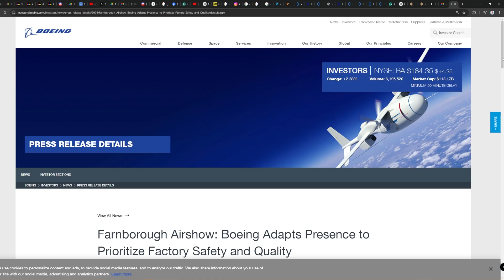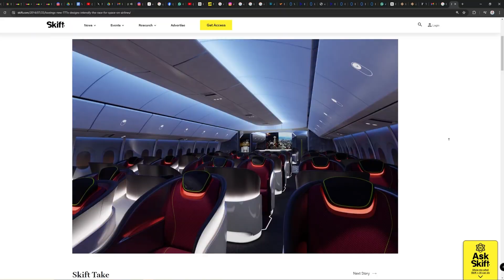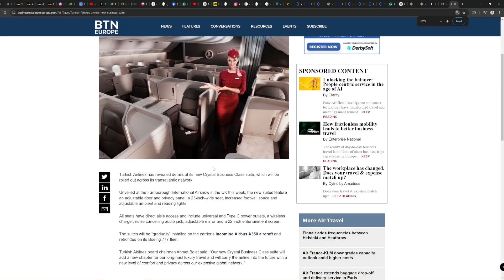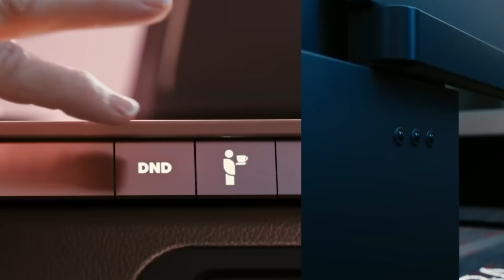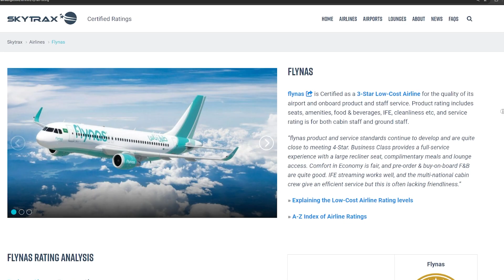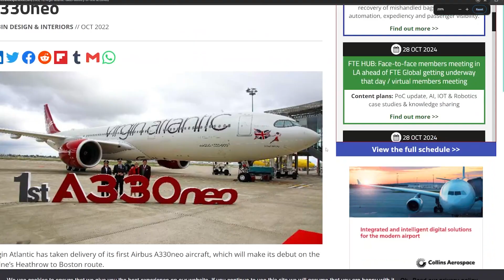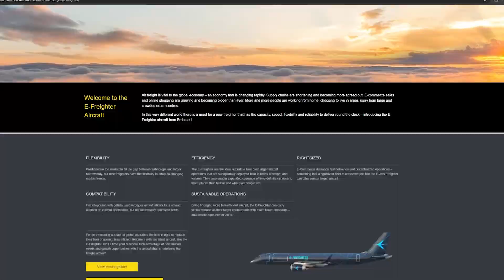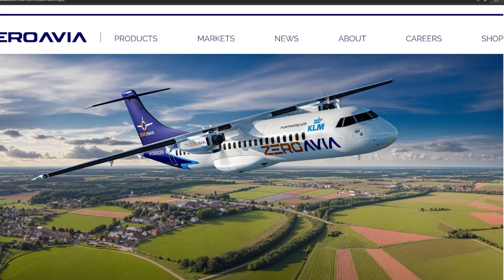Top 8 things that happened at the 2024 Farnborough airshow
The top 8 things you need to know from this years airshow!

Boeing is reportedly not planning to bring the Boeing 777X to this year's Farnborough Airshow, and the 737 MAX 10 will also be absent. This decision follows ongoing challenges for the American manufacturer, including an incident earlier this year where a door blew out of an Alaska Airlines Boeing 737 MAX. This marks the first major airshow since the 2021 debut in Dubai where Boeing will not showcase the 777X.

Boeing has begun moving engineers from the X-66A aircraft, which it has been developing jointly with NASA, to stabilize its commercial aircraft programs, including the to-be-certified 737 MAX 7, 737 MAX 10, and 777X, including the 777-9 and 777-8F.

Korean Air Boosts Boeing with Order of 20 777X and 30 787 Dreamliners at Farnborough Airshow

On the first day of the Farnborough International Airshow, Korean Air provided a significant boost to Boeing by ordering up to 50 new twin-aisle aircraft. The order includes 20 777Xs, a first for the airline, and firm orders for 20 787 Dreamliners, with options for an additional 10. The first deliveries are expected by 2028, and the aircraft will feature new seat designs upon entering the market.

but they were not the only ones
Qatar Airways Expands Its Boeing 777X Order with 20 More at Farnborough
Qatar Airways has expanded its order for Boeing 777Xs by adding 20 more 777-9 aircraft to its backlog. This addition comes as Boeing continues to secure orders for twin-aisle aircraft at the Farnborough International Airshow.

Two new business class seats

Qatar Airways has introduced the next generation of its business class product, at the Farnborough International Airshow 2024. Dubbed the ‘Qsuite Next Gen’, enhancements include fully customisable Quad Suites; Companion Suites in window aisles; 4K OLED manoeuvrable in-flight entertainment (IFE) screens; along with increased space and privacy in each suite.

 The redesigned Quad Suite is now equipped with movable 4K OLED Panasonic Astrova IFE screens – a first for any airline in the world. The screens can be repositioned to the side to create the largest social and productivity space in the sky for up to four passengers in the Quad Suite, and up to two passengers in the Companion Suite. There’s also a new lockable storage draw which requires a digital pin-code to unlock.

Turkish Airlines also revealed its new business class seat at the prestigious Farnborough International Airshow. This new offering aims to strengthen the carrier's luxury positioning in the region, amid intense competition from high-end rivals.

With the new Crystal Business Class suite, travelers will make future journeys in style. The new suite is the first from Turkish Airlines to feature an adjustable suite door and privacy panel for in-flight privacy.

The airline has also announced that it will provide free Wi-Fi to all passengers by the end of 2025, and all of these features will start with its new Airbus A350s on order.

Speaking on airbus, Boeing wasn't the only one to get new orders at the airshow!
Abra Group Expands International Long-Haul Fleet with MoU for 5 Airbus A350-900s
flynas Signs MoU for 75 More Airbus A320neo & 15 A330s at Farnborough
Saudi Arabia-based low-cost carrier flynas has signed a Memorandum of Understanding (MoU) for 75 Airbus A320neo family aircraft and 15 A330-900s.

World First: Embraer Automates Takeoff for E2 to Increase Range from Challenging Airports
Embraer has unveiled an automatic takeoff system for its E2 passenger jets, aiming to enhance the aircraft's range capabilities. The new system is expected to increase the jets' range by approximately 350 nautical miles from short runways.

Speaking of Embraer, they finally showed us their new cargo plane

These new E-Jet freighters are designed to meet the growing demands of e-commerce and modern trade, which require fast deliveries and decentralized operations. Embraer is offering unmatched cargo economics and flexibility with these rightsized jets.

The full freighter conversion will be available for all pre-owned E190 and E195 aircraft, with service entry expected in early 2024. Embraer estimates a market for approximately 700 aircraft of this size over the next 20 years.

And it looks damn good too

Zero Avia Continues to Make Waves
After making two significant announcements on the previous days, ZeroAvia, which is developing a hydrogen-electric solution for the commercial aviation industry, announced a new partnership with KLM on day three.

The two companies plan to collaborate on a demonstration flight using ZeroAvia's ZA2000 hydrogen-electric engine for a large regional turboprop aircraft. The goal is to conduct the demonstration flight between two airports by 2026.